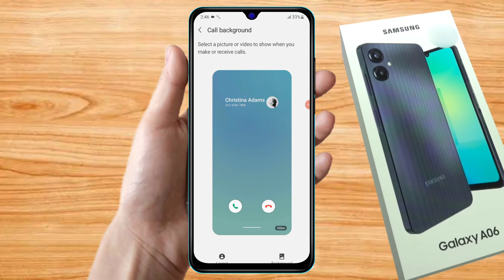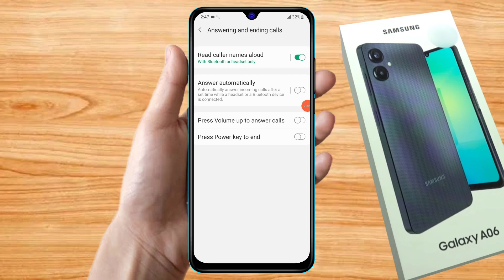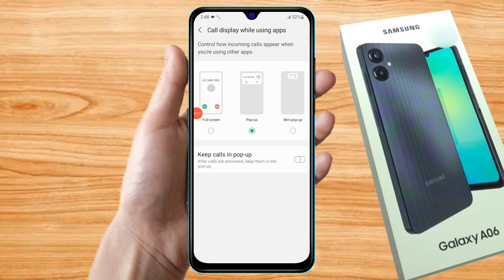how to smart call in samsung galaxy a06 | samsung galaxy a06 smart call setting kaise kare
samsung galaxy a06 me auto call receive kaise kare,
samsung galaxy a06 me smart call setting kaise kare,  samsung galaxy a06 smart features,